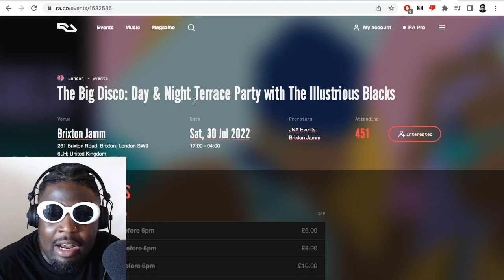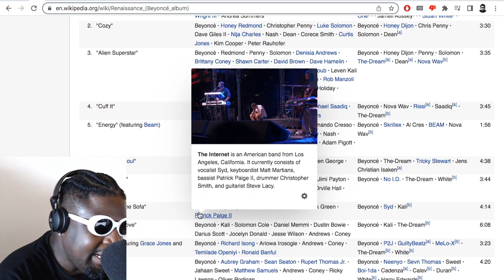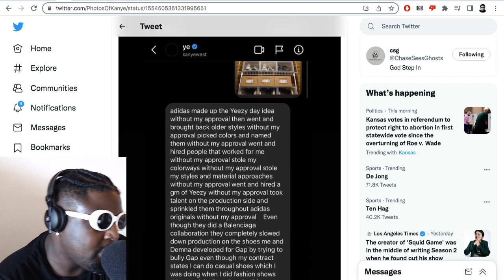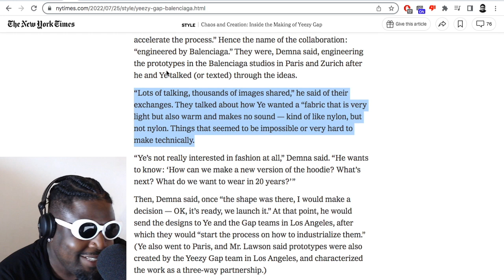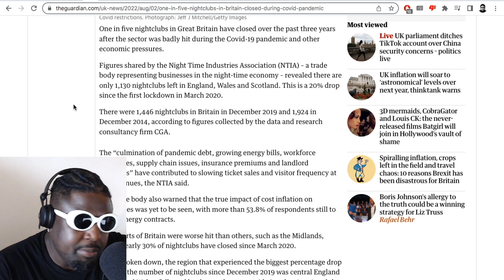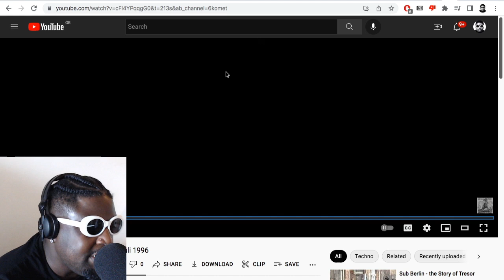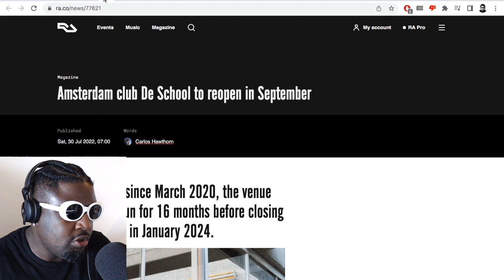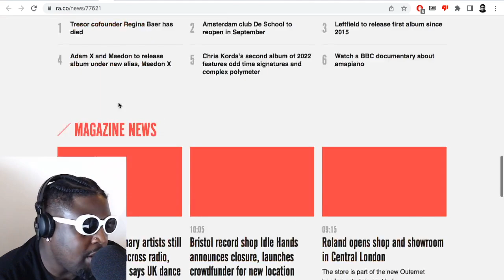DJing, Erik Ten Hag on Ronaldo, Beyonce Renaissance, Ye on YEEZY DAY, Tresor & MORE | TAZS #591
Agostinho rambles about DJing this past weekend and how great it felt, Erik Ten Hag stating he's not happy about Cristiano Ronaldo leaving a friendly at half-time, Beyonce - Renaissance album review, Kanye West clarifying he does not support YEEZY DAY, the truth behind Yeezy Gap engineered by Balenciaga, one-in-five nightclubs in Great Britain closed during COVID pandemic, Tresor 31 at Kraftwerk Berlin and more...